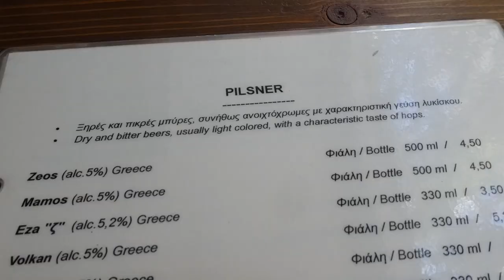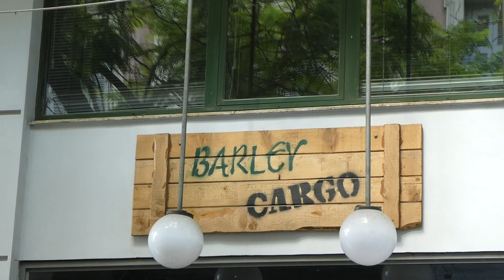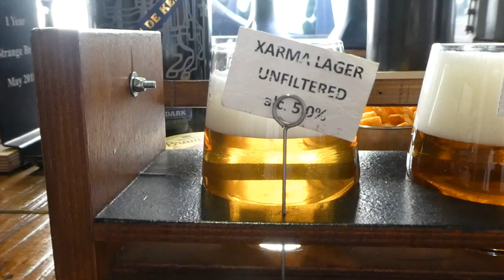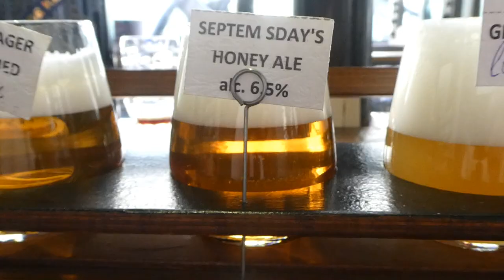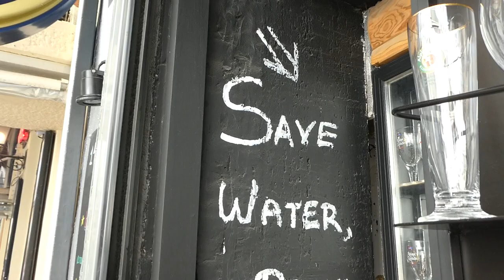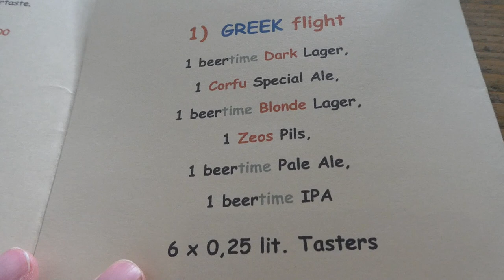Brews & Food: Athens Greece Craft Beer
For this episode of Brews & Food I will be exploring Athens, Greece. For a long time there weren't many Greek beers to speak of but demand has caused a rise in microbreweries in Greece. Let's explore what there is to offer in the historic capital!